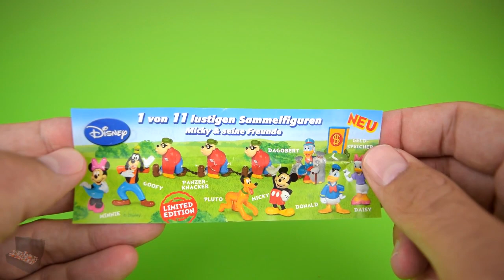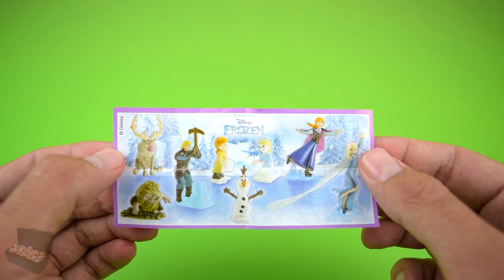Unboxing 3 Surprise Eggs Mickey Mouse Olaf Masha and the Bear Kinder Surprise Toys for Kids